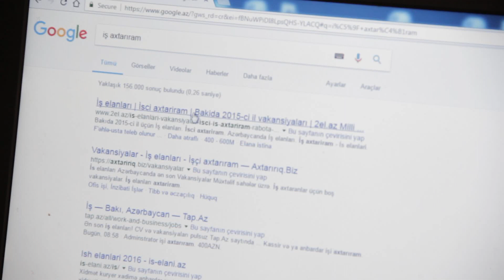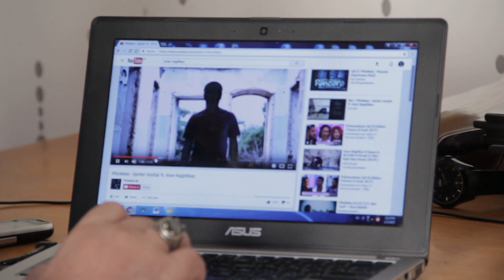Etirazçı repinə görə işdən qovulmuş Anar Nağılbaz iş axtarır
Anar Nağılbaz deyir ki, 2013-cü il prezident seçkisi zamanı çəkdikləri “Gəl seçkilərə” klipi onun çərxi- fələyini döndərib. İşlədiyi sonuncu dövlət qurumlarının birində olan işini itirib.